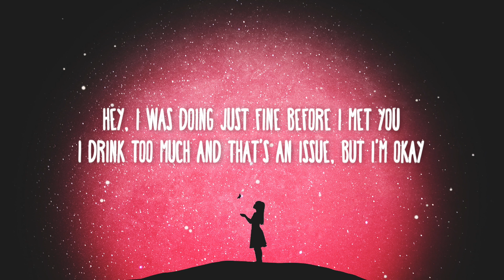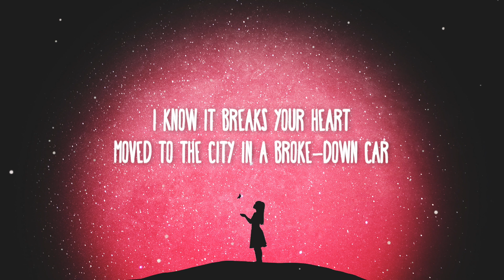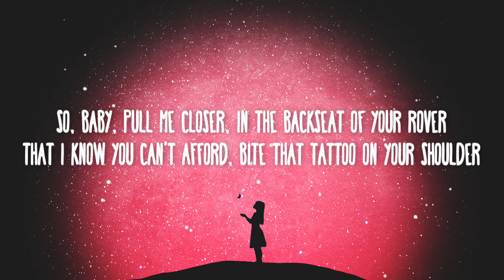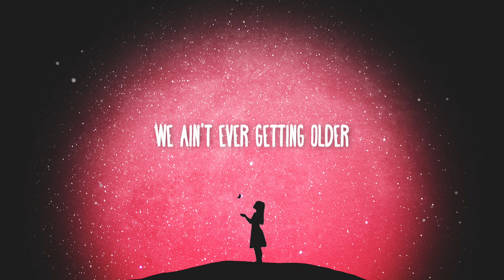The Chainsmokers - Closer (Lyrics) ft. Halsey